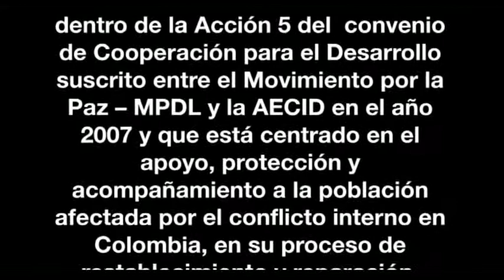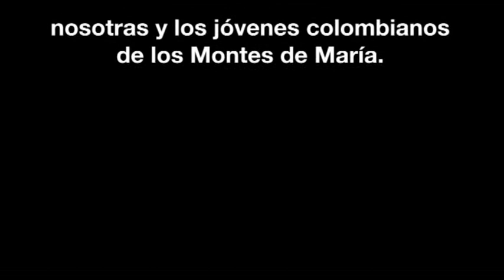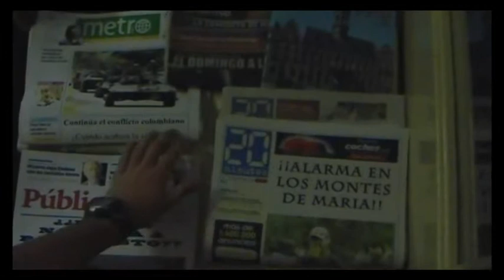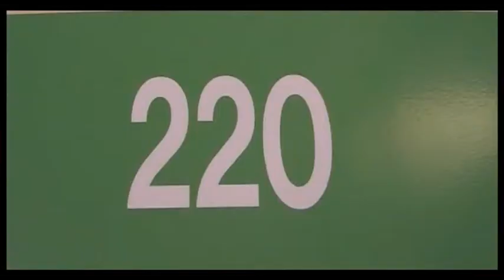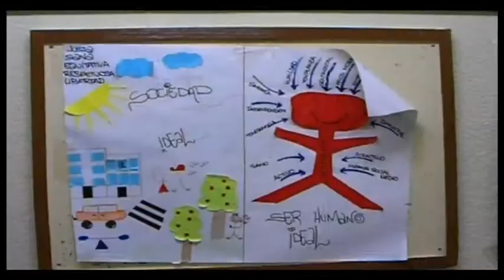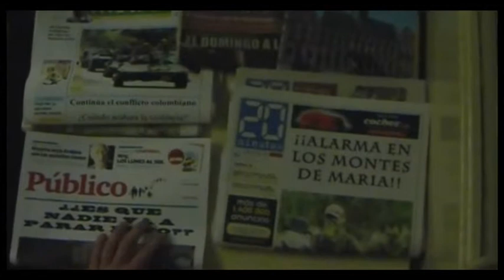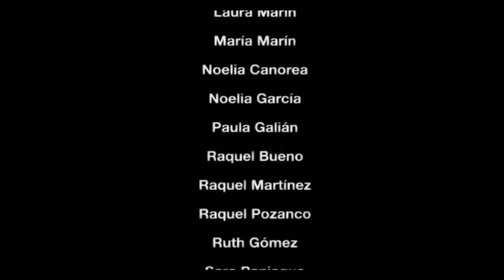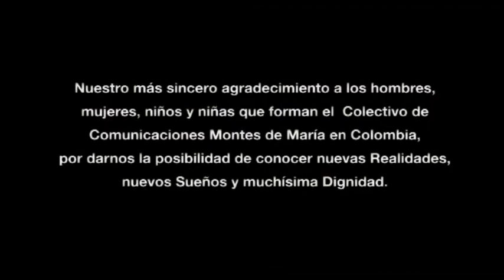Visiones 220: una realidad en cuatro espejos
El material que vais a ver a continuación ha sido realizado por estudiantes del Aula 220 del módulo formativo de Integración Social del I.E.S. Complutense de Alcalá de Henares (Madrid).

Los objetivos, tanto de la producción audiovisual como del proceso de sensibilizacion son, conocer, analizar y tomar partido en relación a la realidad que viven las personas que son víctimas del conflicto armado en Colombia así como crear canales de comunicación e intercambio entre nosotras y los jóvenes colombianos de los Montes de María.

La presente ACCIÓN DE SENSIBILIZACIÓN se enmarca dentro de la Acción 5 del convenio de Cooperación para el Desarrollo suscrito entre el Movimiento por la Paz --MPDL- y la AECID en el año 2007 y que está centrado en el "Apoyo y protección de la población afectada por el conflicto interno y asistencia y acompañamiento de las víctimas y sus asociaciones en su proceso de restablecimiento y reparación de acuerdo al marco de derechos recogidos en el ordenamiento jurídico colombiano".